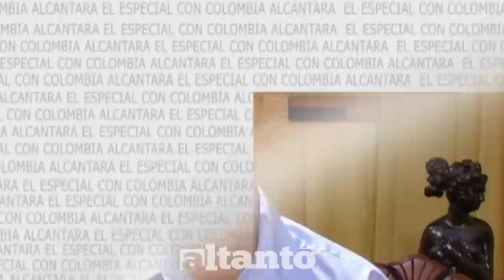Entrevista a Alex Bueno, habla de su terrible ADICCIÓN, música y su vida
Alejandro Wigberto Bueno López, conocido artísticamente como Álex Bueno es un cantante dominicano.  En 1982, nace Álex Bueno & La Orquesta Liberación. Este proyecto fue creado con la colaboración de Andrés De Jesús, Julie Pie, Jhonny Tulanga, Bilomar “La Conga” y Manuel “La Guira”, entre otros.

Ocho años más tarde la carrera de Álex Bueno da un vuelco radical con su lanzamiento como solista, logrando éxitos de innovadores arreglos como “Colegiada”, “Querida”, “Esa Pared”, “La Radio” y ” Jardín Prohibido”' canción del italiano Sandro Giacobbe, en los coros de esta se puede escuchar la voz de Juan Luis Guerra. En 1991 se une al catálogo de J&N y graba el álbum “Como Nadie” donde sobresale el éxito “El Talismán”.  Entrevista realizada en 2009 por Colombia Alcántara para El Especial.

No te lo pierdas: "Alex Matos, habla del género urbano, Anthony Ríos y su nuevo álbum"